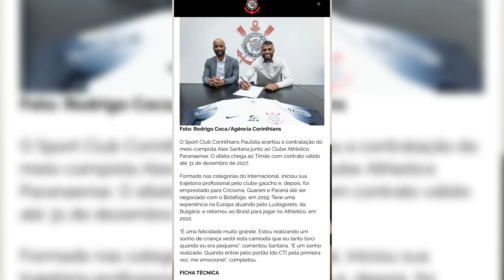OFICIALMENTE ANUNCIADO! ALEX SANTANA É DO CORINTHIANS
O Sport Club Corinthians Paulista acertou a contratação do meio-campista Alex Santana junto ao Clube Athletico Paranaense. O atleta chega ao Timão com contrato válido até 31 de dezembro de 2027.